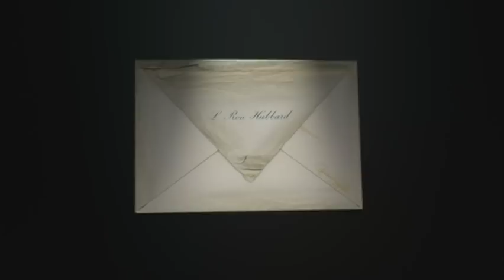Gibney Takes on Scientology in New Doc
Award-winning documentary filmmaker Alex Gibney's latest work focuses on the Church of Scientology. He talks about "Going Clear: Scientology and the Prison of Belief" at the Sundance Film Festival. The film will premiere on HBO later this year. (Jan. 27)